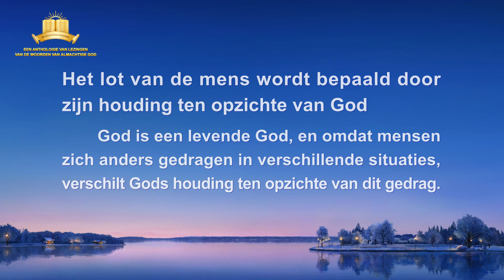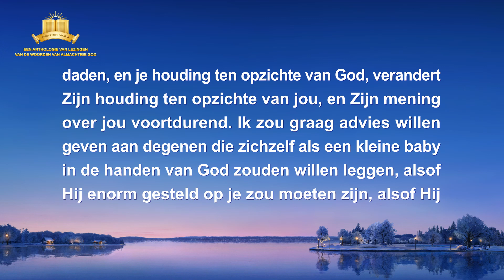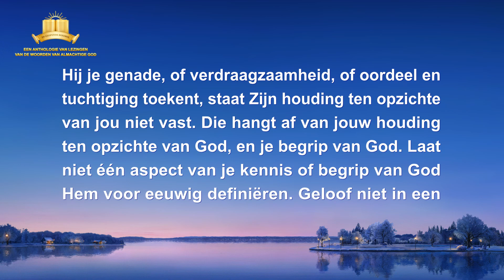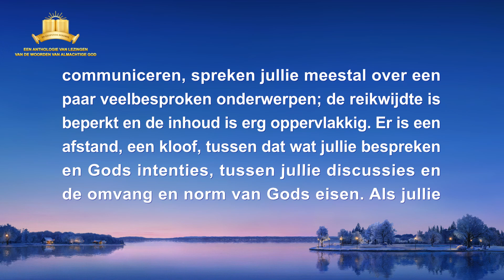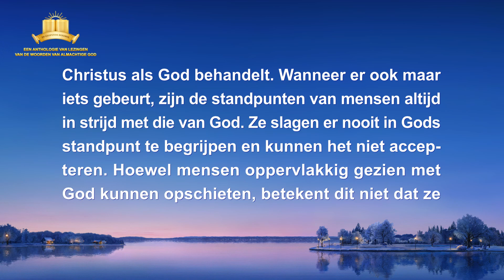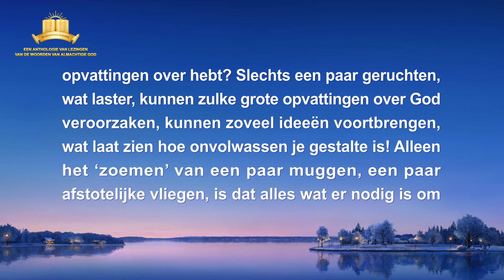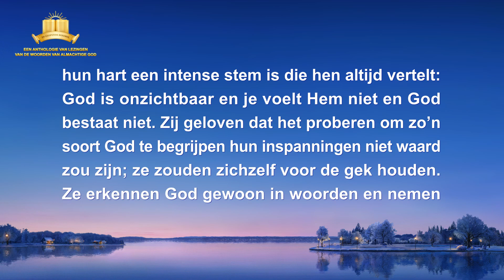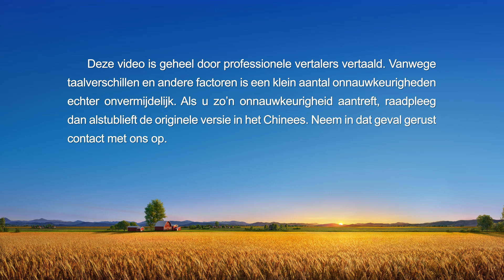Gods woorden ‘Hoe Gods gezindheid te kennen en het resultaat van Zijn werk’ (Deel vijf)